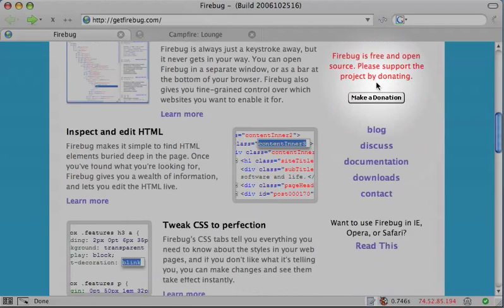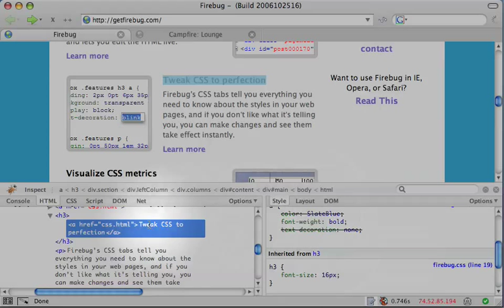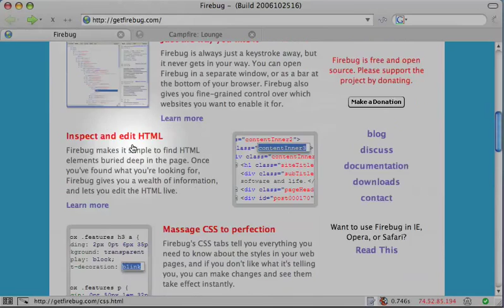Firebug tutorial - Inspect HTML and CSS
Tutorial by Jesse Newland (many thanks!).